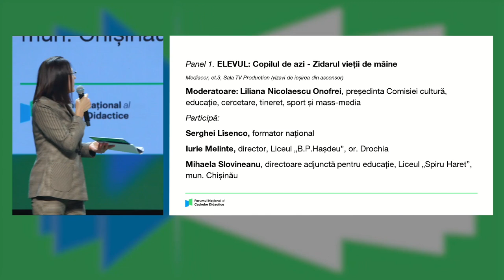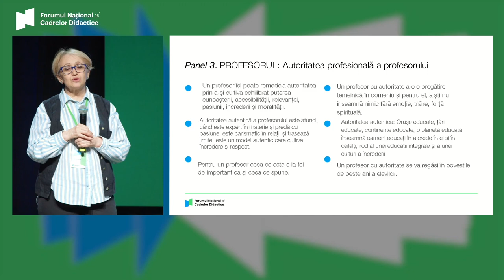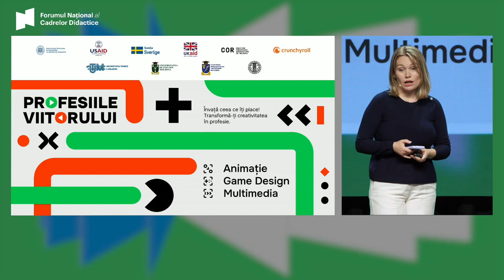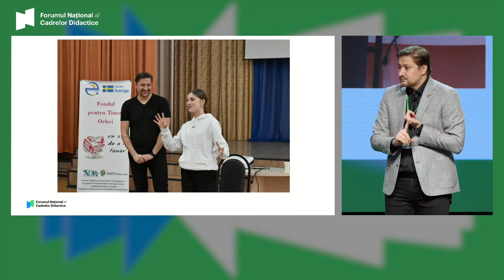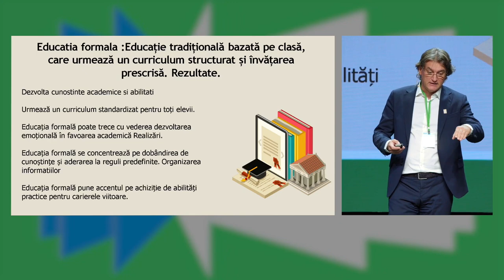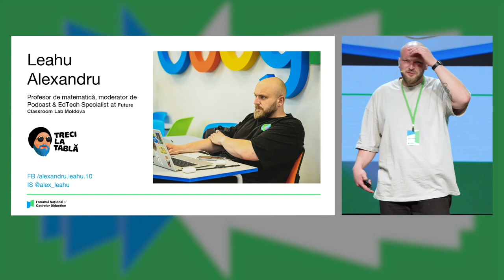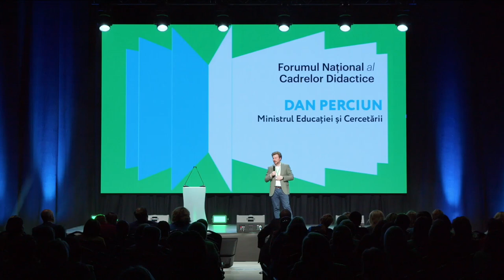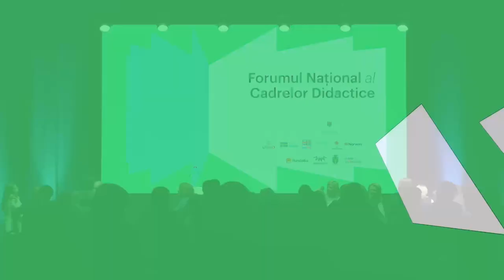Forumul Național al Cadrelor Didactice